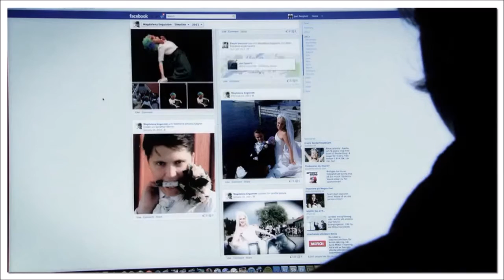Roomie - Miss You (City Lights) (Original)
Miss You (City Lights) by Roomie featuring Magdalena Engsstrom.

Edited by Kanallt.

This video was uploaded as part of an archive of old Roomie videos that are no longer available on Roomie's actual channel.